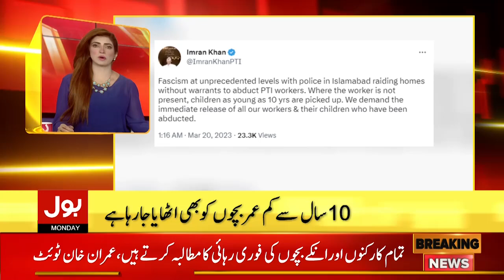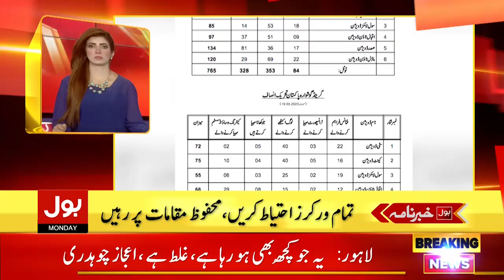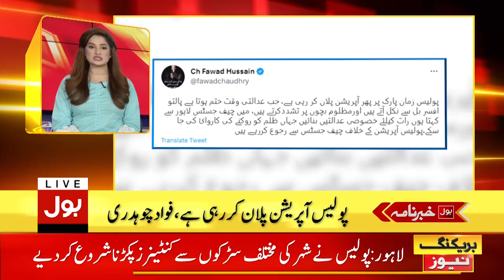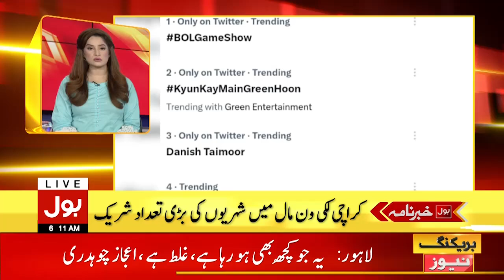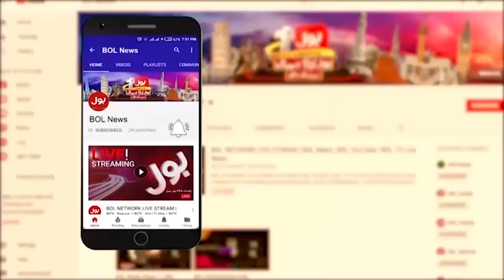Big Shock To PMLN | BOL News Headlines At 6 AM | Another Member Joins PTI